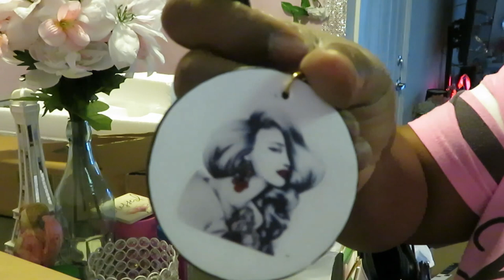Amazon Unboxing /Some Of My Birthday Gifts/ Arickamisha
The Pioneer Woman Baking Dish Spring Bouquet 2-Piece Baker Set Floral
Obtaom Women's Play Fashion...
FITO for Moto G Stylus Case, Dual...